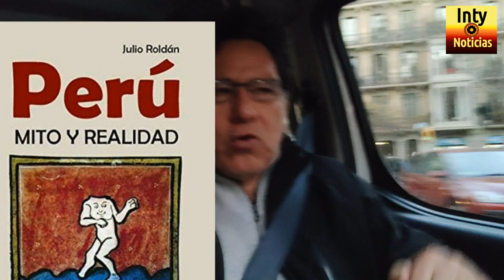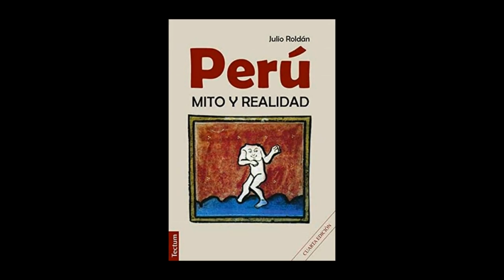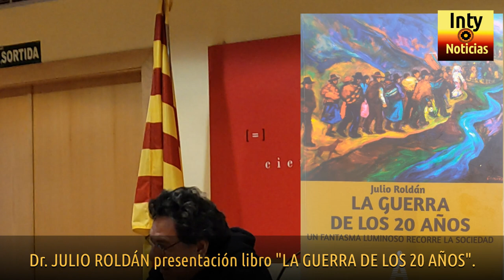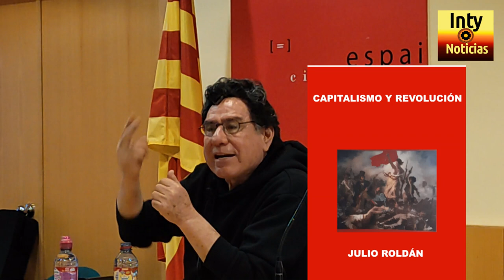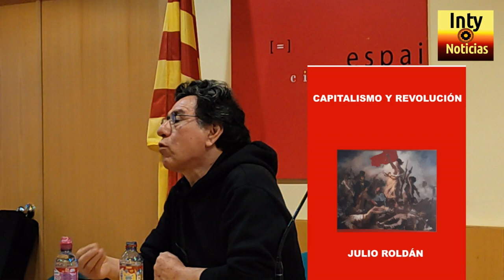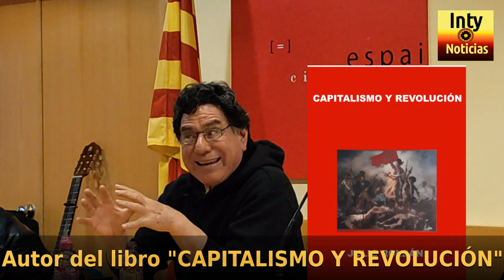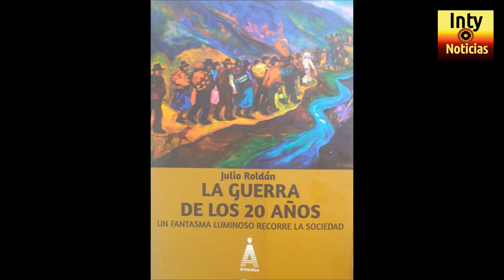¡EL PUEBLO PERUANO LO ÚNICO QUE PIDE ES DEMOCRACIA! JULIO ROLDÁN PRESENTA SUS LIBROS EN BARCELONA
18-FEB-23 | PRESENTACIÓN DE LOS LIBROS "CAPITALISMO Y REVOLUCIÓN" Y "LA GUERRA DE LOS 20 AÑOS: Un fantasma luminoso recorre la sociedad" del Dr. JULIO ROLDÁN, historiador, investigador y escritor. Este acto se llevó a cabo el 18 de febrero del 2023.
Agradecemos a los organizadores "Peruano Informado" de Barcelona